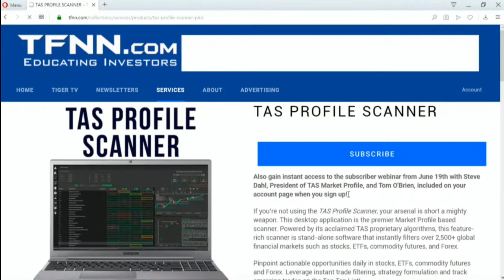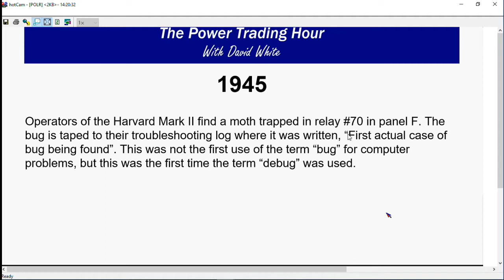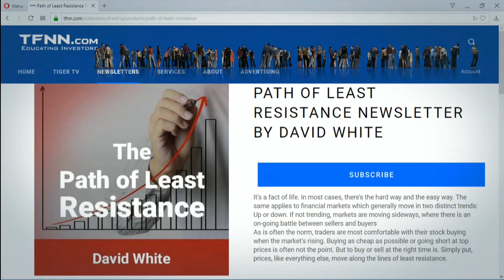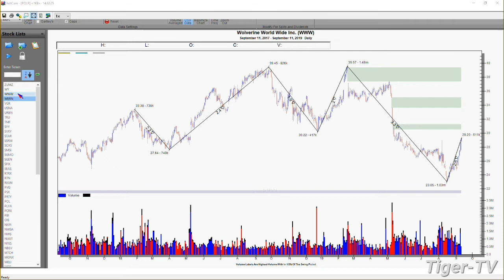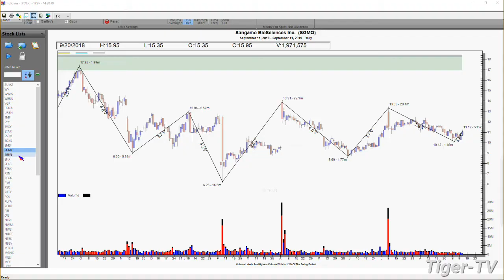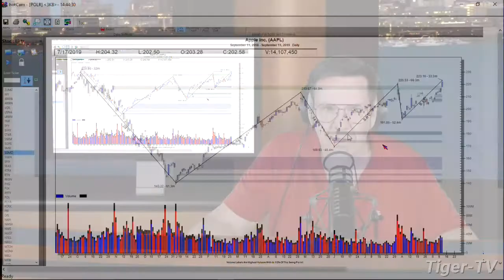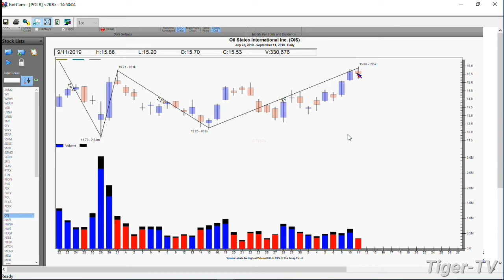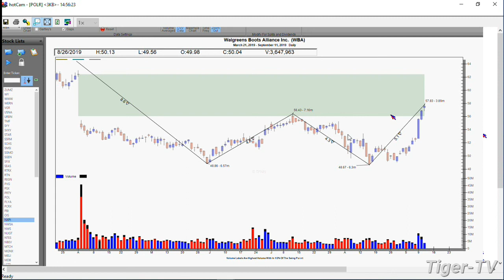September 11th, The Power Trading Hour with David White - 2019